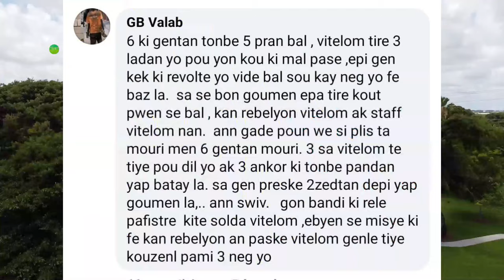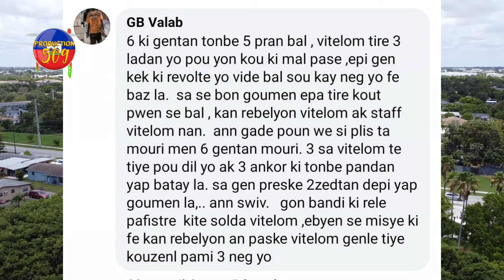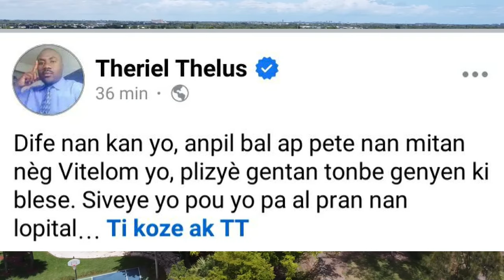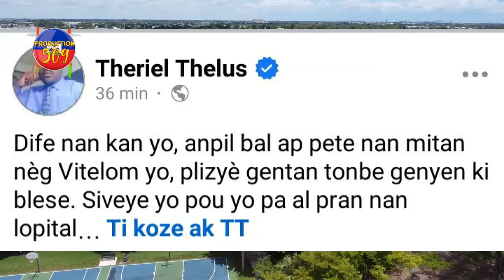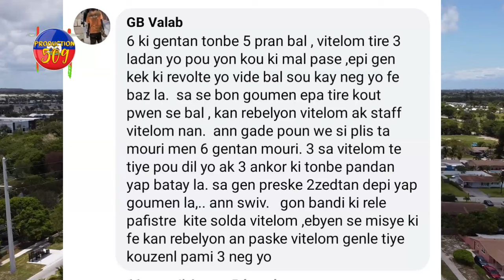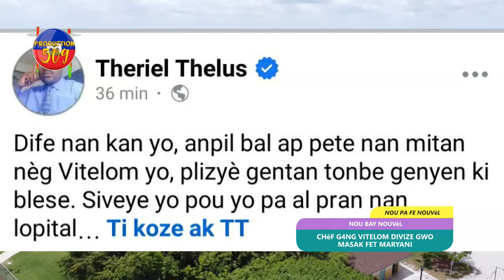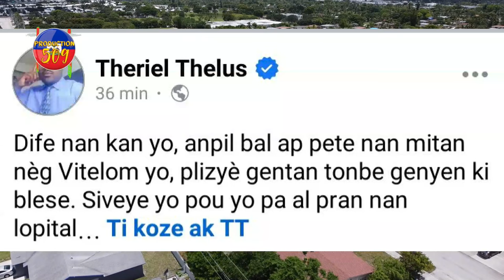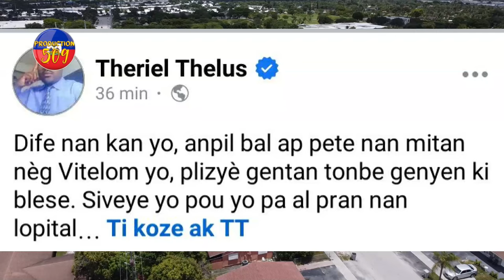CHèF G4NG VITELOM DIVIZE GWO MASAK MARYANI LANMO 100 JOU BOULE KOMISARYA ANKO MENZANMI